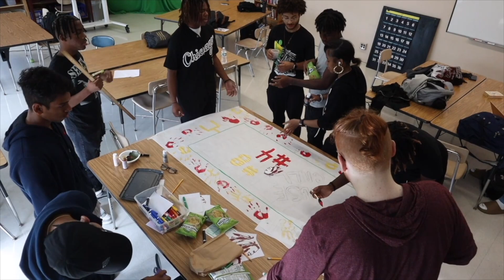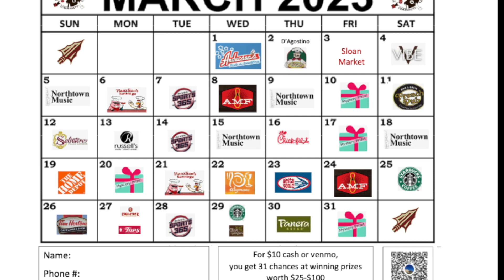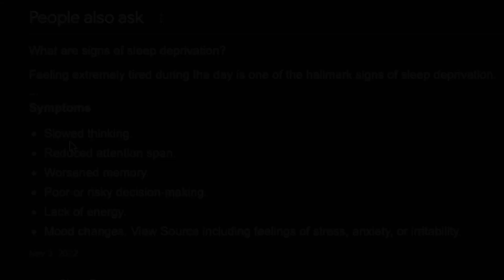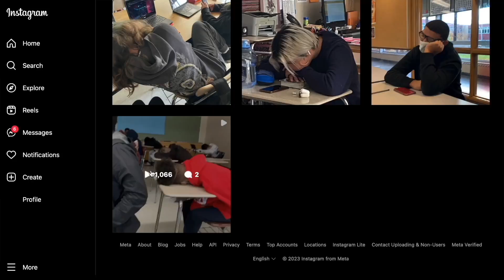March 24th, 2023